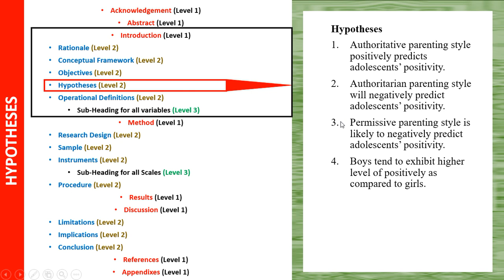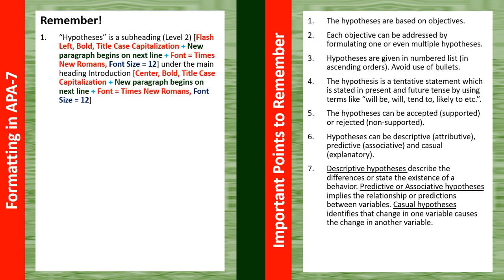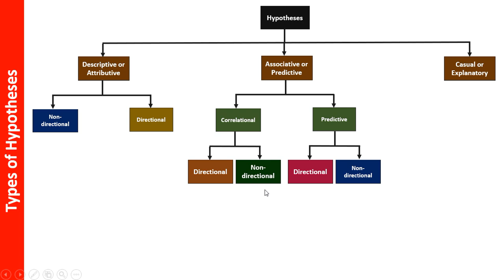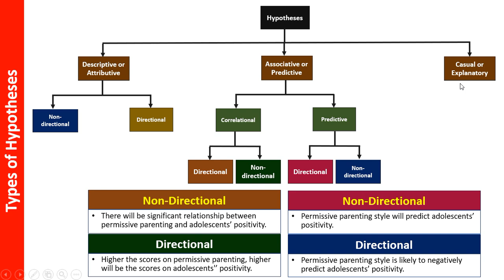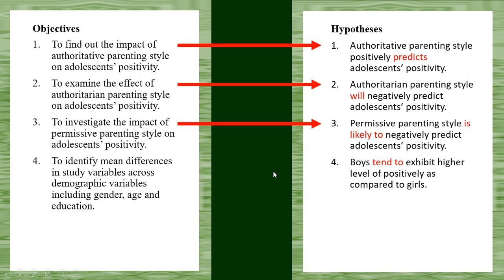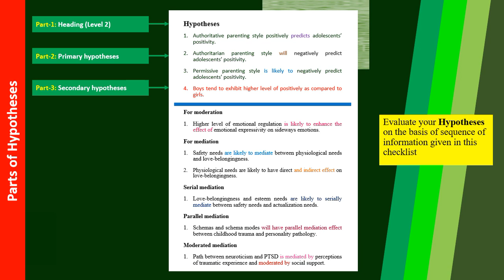How to Write Hypotheses in Thesis in APA 7?